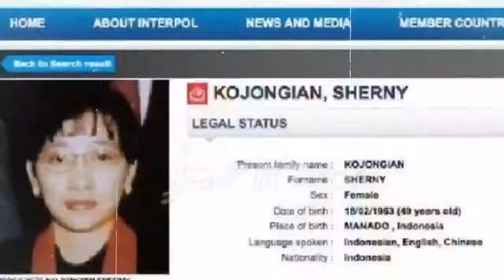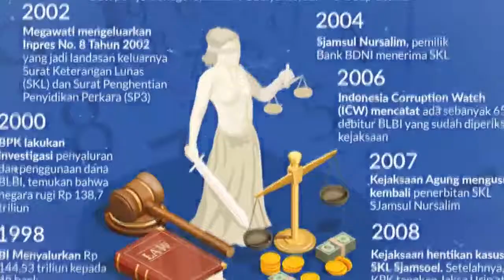[PKS Legislative Corner ] SP3 BLBI, Senjakala Pemberantasan Korupsi ?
🛑 PKS Legislative Corner 🛑

SP3 BLBI, Senjakala Pemberantasan Korupsi ?

Komisi Pemberantasan Korupsi (KPK) menyetop dugaan tindak pidana korupsi dalam proses pemenuhan kewajiban pemegang saham Bank Dagang Nasional Indonesia (BDNI) selaku obligor BLBI kepada Badan Penyehatan Perbankan Nasional (BPPN) dengan tersangka Sjamsul Nursalim dan Itjih Sjamsul Nursalim.
Kasus BLBI ini dihentikan melalui Surat Perintah Penghentian Penyidikan atau SP3 yang terbit pada 31 Maret 2021

KPK beralasan tidak ada lagi penyelenggara negara dalam perkara itu menyusul dilepasnya Syafruddin Arsyad Temenggung selaku mantan Ketua BPPN melalui putusan kasasi dari Mahkamah Agung (MA).

Kasus BLBI Ini jadi momok bertahun-tahun, sebuah cerita mega korupsi yang melibatkan banyak pengusaha kelas kakap yang anti klimaks proses penyelesainnya. Para tersangka kabur bertahun-tahun, jika terbukti hukuman seringan kapas.

Ironisnya langkah terbaru proses perburuan aset berkaitan BLBI  lebih dari 2 dekade yang jumlahnya lebih dari Rp 108 triliun dilakukan Pemerintah tidak melibatkan lembaga anti rasuah tersebut. Dari epik ini kita melihat pemberantasan korupsi dan penegakan hukum berjalan sendiri-sendiri dengan mencari bukti secara mandiri dan otodidak. Tidak terlihat strategi yang serius.

Mari kita bahas di PKS Legislative Corner

13.30 s.d 14.30 WIB

Bersama Narasumber

DR. H. R. Achmad Dimyati Natakusumah, S.H., M.H.
Anggota Komisi III DPR RI

dengan moderator

Iken Yoandro
Tenaga Ahli Fraksi PKS DPR RI

dI Social Media Fraksi PKS DPR RI

Youtube : PKS TV DPR RI